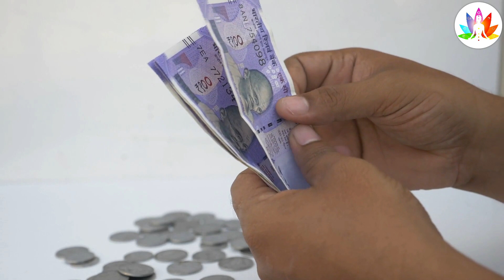Vastu Shastra शादी होने के बाद मायके से 1 चीज लेकर ससुराल में नहीं जाना चाहिए, होता है घोर अनर्थ